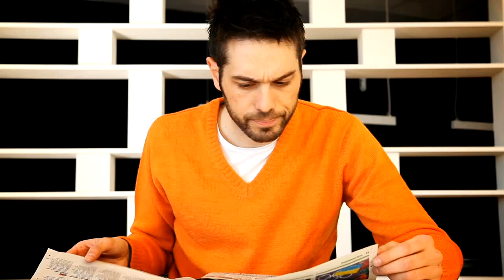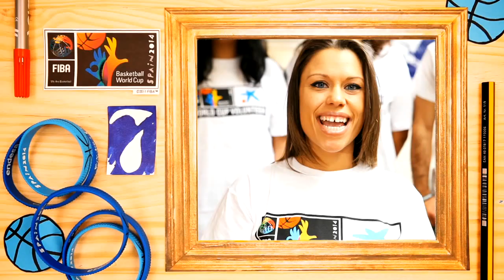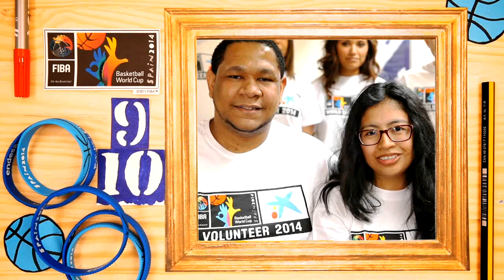Serie Basket Lover, capítulo 11 Fernando Romay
En el último capítulo, Fernando Romay deja las cosas claras a Dani Martínez
En el último capítulo de la serie Basket Lover, Dani parece saberlo todo de la Copa del Mundo de Baloncesto que se celebra este año en España, pero Fernando Romay le da las verdaderas claves para que sea todo un éxito.